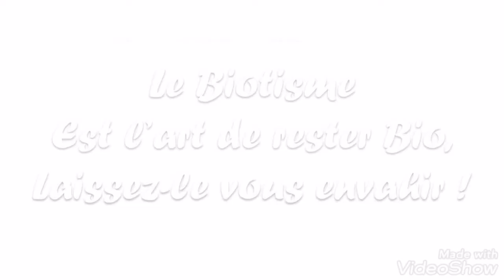cours de danse de confinement on reste bio